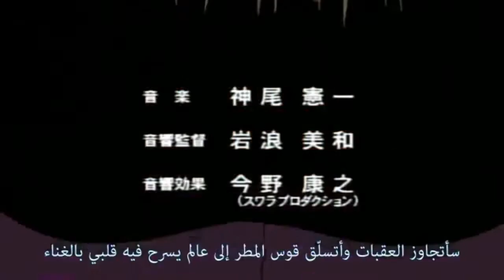Salaryman Kintarou Anime review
Anime name(original) :- Salaryman Kintarou

Synopsis
The story follows Kintaro, former leader of a widely feared and respected biker gang, who decides that its time to "straighten out" and become a "salaryman" since his wife died and he has to take care of his young son.

No Spoilers its a spoiler free review.

This is made in such a way that it us spoilers free. I am hoping that you all are going to like this video 😉

If you want me to review one of your fav anime leave it in comments down bellow 😋😋😋